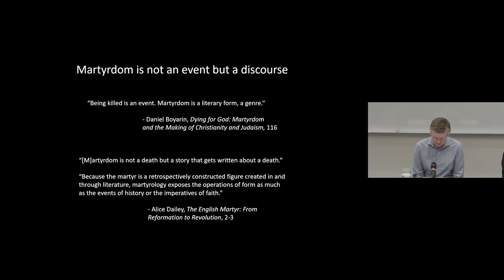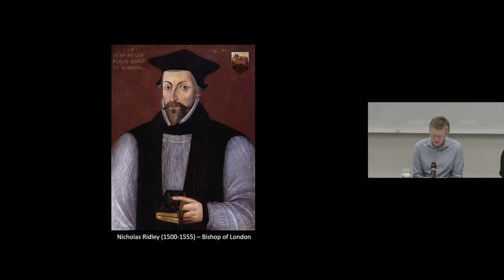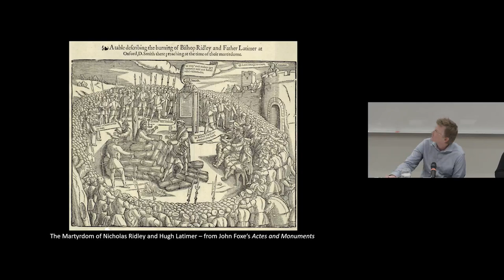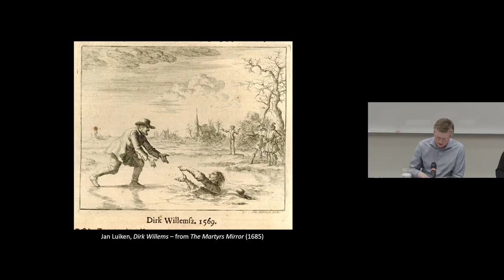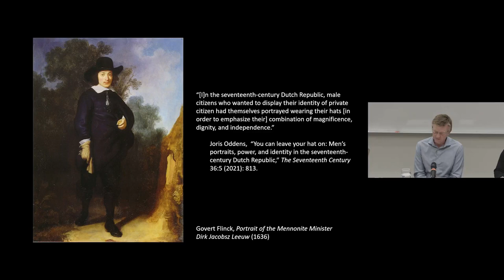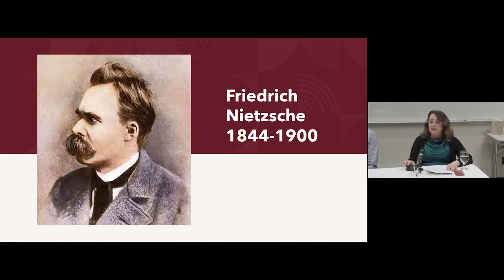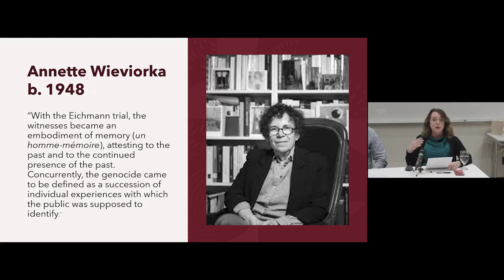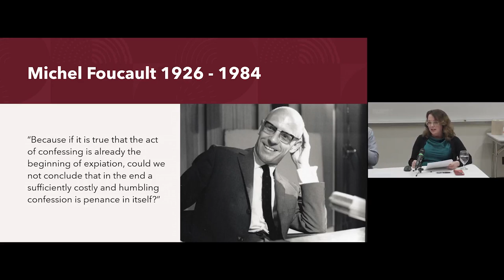2024 Wilmot Lecture Panel Discussion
We present a panel of theologians from Winnipeg who are each, in their own way, reflecting on what it means to bear witness in the world as it really is now.

Covering diverse perspectives across various contemporary conversations in theology, Dr. Jane Barter, Dr. Chris Huebner, and Dr. Daniel Rempel offer us snapshots of what it might mean to Witness in Canada today.

Learn more about upcoming St John's College events on our